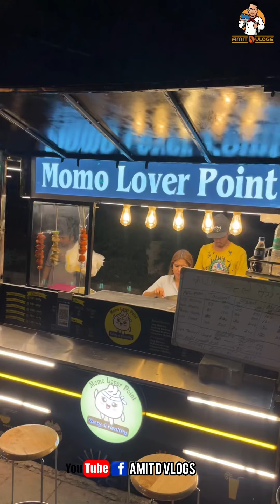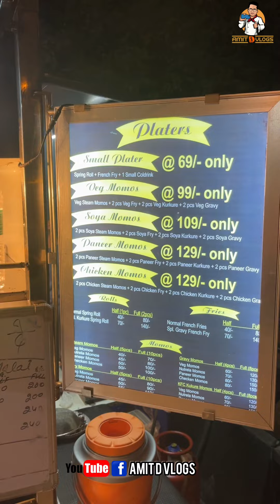Bank Manager ne job chod Lagaya Momos ka Cart Vikaspuri mein😳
vikaspuri momos
vikaspuri famous momos
vikaspuri food tour
vikaspuri food
Vikaspuri food vlogs
delhi wale momos Vikaspuri
momo King vikaspuri
momos express vikaspuri
momos lover point
momos lover point vikaspuri
momos lover point delhi
food in Vikaspuri
delhi momos street food
delhi momos girl
delhi momos wali ladki
bank manager ne kiya kaam momos ka kaam
delhi momos vikaspuri

Location: -
Momos Lover Point
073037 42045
J3JJ + X37, vikas kunj, Vikaspuri, Delhi -110018

Momos Lover Point

आओ बातें करें 🤩 नीचे दिये गये मेरे Instagram लिंक पे क्लिक करो और जॉइन करो, और ये बताओ आपके एरिया में कौन सा Food / Restaurant जहां अच्छा मिलता हैं ।